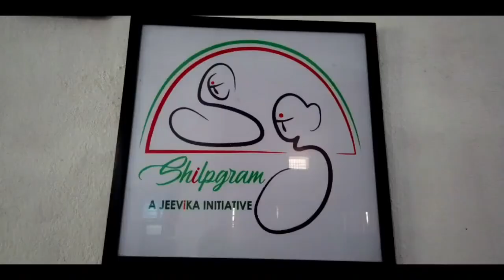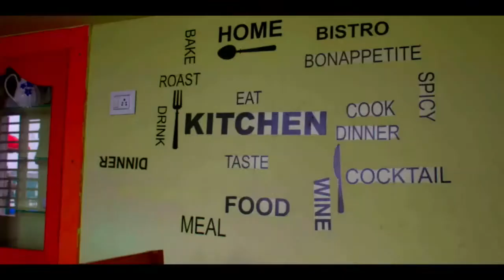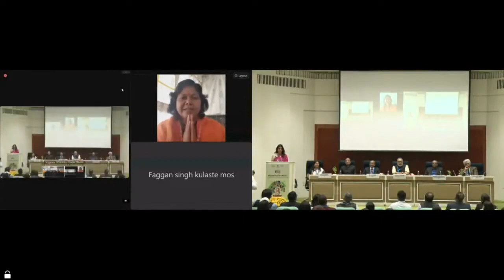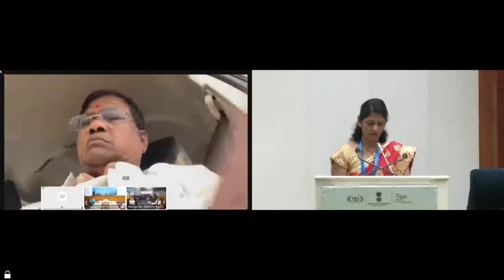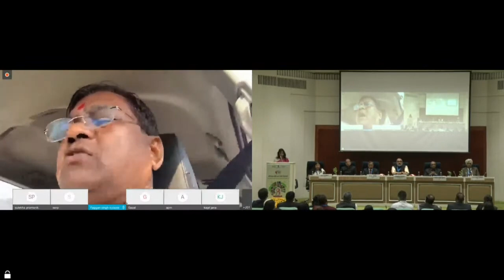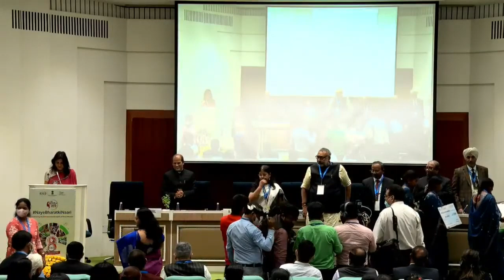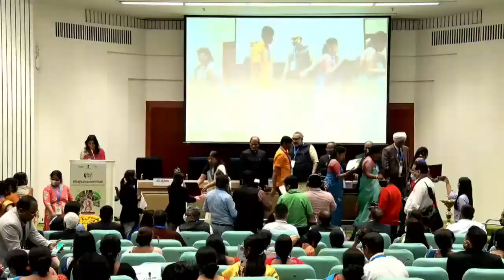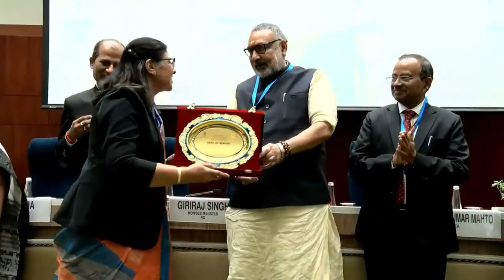Naye Bharat Ki Naari Event on 08.03.2022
On the occasion of InternationalWomensDay, Hon’ble Minister of Rural Development and Panchayati Raj Govt. Of India inaugurated the AzadiKaAmritMahotsava Iconic Week Celebrations, at Vigyan Bhawan.